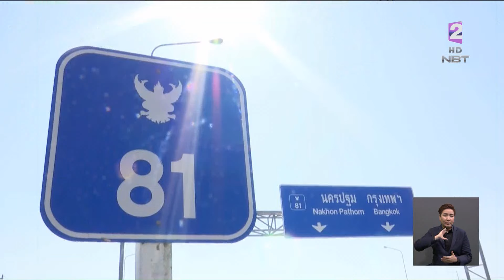รายงานสด การจราจร มอเตอร์เวย์ 81 สายบางใหญ่-กาญจนบุรี ข่าวค่ำ วันที่ 28 ธันวาคม 2566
บรรยากาศการเดินทาง ที่ ถนน มอเตอร์เวย์สาย M81 บางใหญ่กาญจนบุรี ซึ่งมีการเปิดทดลองใช้งานชั่วคราวในช่วงเทศกาลปีใหม่ ประชาชนที่เดินทางไปยังภาคตะวันตกของประเทศ สามารถเดินทางจาก จังหวัดนครปฐม ไปยังจังหวัดกาญจนบุรี ใช้เวลาเพียง 30 นาที ซึ่งระยะทดลองนี้ยังไม่เก็บค่าผ่านทาง ติดตามบรรยากาศจาก คุณพิษณุสรณ์ ยางสูง รายงานมาจากจังหวัดกาญจนบุรี